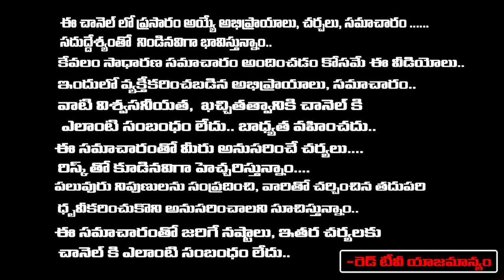sravanthi - స్విచ్ వర్డ్ RAINBOW ఇలాంటి గొడవలకి ఇది బాగా పనిచేస్తుంది | RedTv